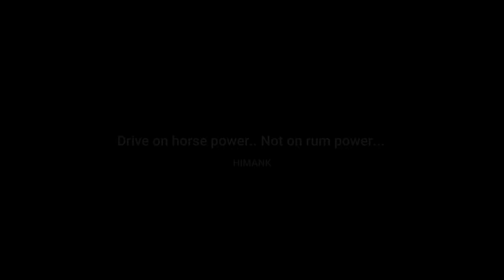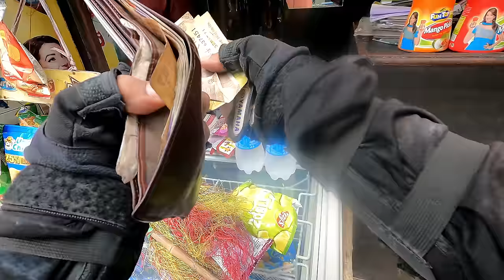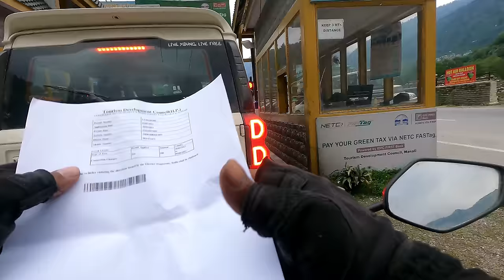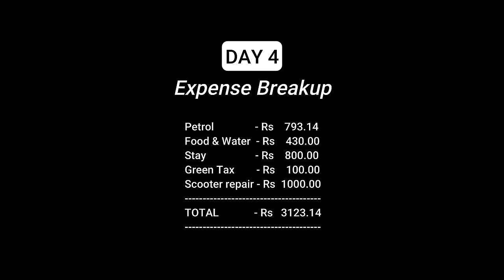4️⃣ : Reached Manali on broken scooty after accident | Solo Ladakh Ride on Aerox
🔹Filmed between 27 May - 22 June 2023🔹

It was a blow to my dream when I met an accident after Mandi just before reaching Pandoh when a shooting rock fell from the hills right infront of my scooter with no time left to apply brake, the rock came under the wheel and I lost balance. Immediately, I fell off as the scooter got dragged to the divider side and hit it, myself rolled in the other side in motion. As the riding speed was around 35 kmph , a serious accident was averted however the scooter got broken at several parts and had growling sound while starting up the engine. Tremendous pain in left elbow increased at later evening and the dream was almost over as I had faint hope that the damages scooter will give up at rough terrains of Ladakh and it will be impossible for me to manage everything solo with pain in one hand but the story continues on a faint hope. Lets try and not give up.

STAY :

Hotel New Royal
( Manali )

Tariff : Rs 800 ( discounted tariff )

🎵 Track Info: Title: Kochi by Lucjo Genre and Mood: Dance & Electronic + Bright

GADGETS & ACCESSORIES I USE:

• GoPro 9
• Rode Lavalier Go Mic TRS type for GoPro 9
• Insta 360 selfie stick with bullet time handle
• Jetlife Mobile holder rainproof
• Kipsta tailbag ( Decathlon )
• Gods Zeon Magnetic 14L tank bag
• MI 20000 mah powerbank
• Callmate 80000 mah powerbank
• Seagate 4TB external hard drive
• Acer Predator Laptop
• SanDisk Extreme micro SD memory cards-5TB
• Ecomspace drone remote holder for bike
• Orico 18 slots SD cards case
• Telesin dive case for Insta 360 camera

Final Destination channel
Final Destination